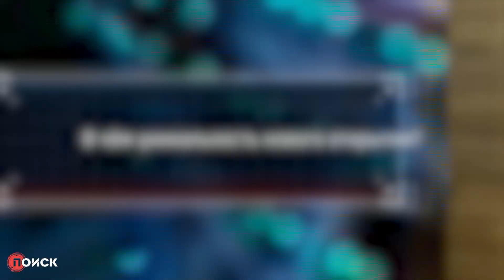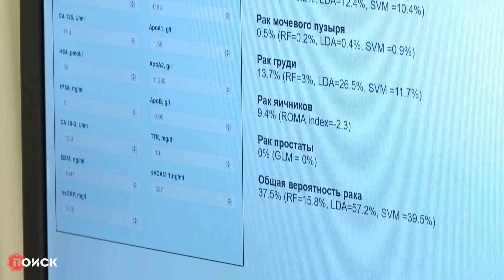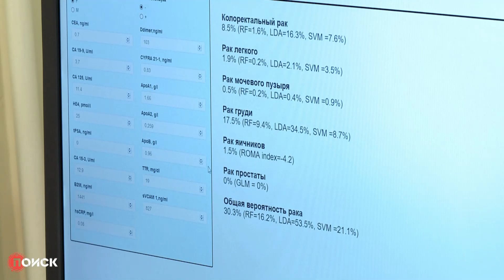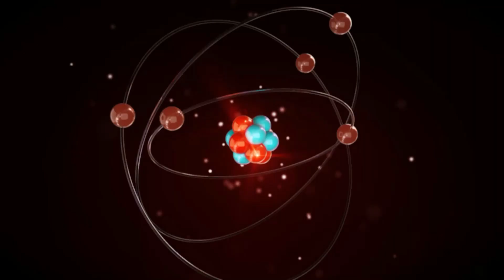Ранняя диагностика онкологических заболеваний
ПРО ЧТО ЭТО
Это про раннюю диагностику онкологических заболеваний, над которой прямо сейчас бьются научные группы по всему миру. 100% результата добиться, пока, не получается, но есть очень серьёзные прорывы.
Один из таких прорывов недавно совершили исследователи из Сеченовского университета. Они создали специальную биостатистическую платформу, которая позволяет диагностировать и оценивать риск развития злокачественных заболеваний. Платформа использует методы машинного обучение и искусственный интеллект для оценки развития самых распространенных видов рака — легкого, молочной и предстательной желез, кишечника и яичников. Патент — зарегистрирован.

В ЧЕМ СЛОЖНОСТЬ РАННЕЙ ДИАГНОСТИКИ
Есть две основные проблемы. Первая — очень мало методов, средств и технологий для диагностики. Вторая — воспалительные изменения тканей, которые можно принять за опухоль в ходе существует ныне видов исследований.

ЧТО ПРЕДЛОЖИЛИ В СЕЧЕНОВСКОМ
Они решили отслеживать уровень сразу 12 белков в крови и анализировать результаты с помощью машинного обучения. Чтобы сделать это, ученые обучили три компьютерные модели на выборке пациентов. Сейчас алгоритм может довольно точно определять вероятность рака молочной железы у женщин. Несколько миллилитров крови позволяют получить большой массив информации и обнаружить патологию на ранних стадиях.

Потому что уже сейчас при раннем обнаружении победить онкологию можно в 80% случаев. Многие ли проверяются вовремя — другой вопрос.

С КЕМ ОБЩАЛИСЬ
На эту непростую тему мы поговорили с доктором биологических наук, профессором Первого московского государственного медицинского университета имени Сеченова Мариной Секачёвой.